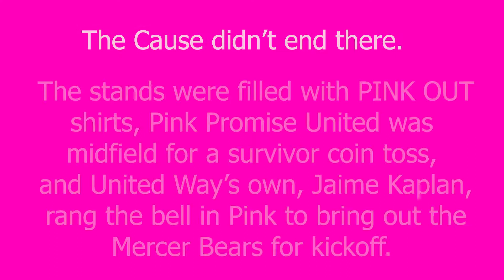Annual PINK OUT Mercer football game and first Pink Promise United Cornhole Tournament